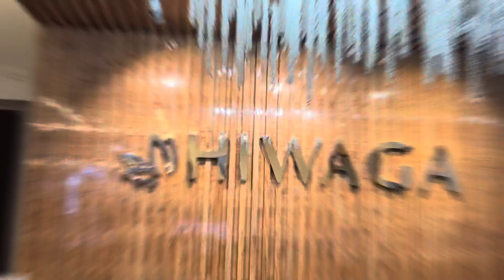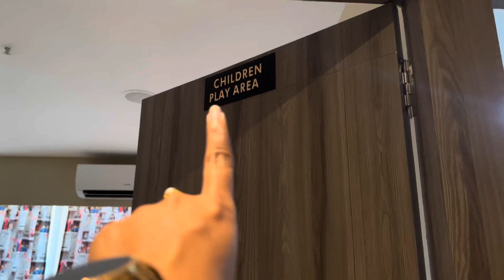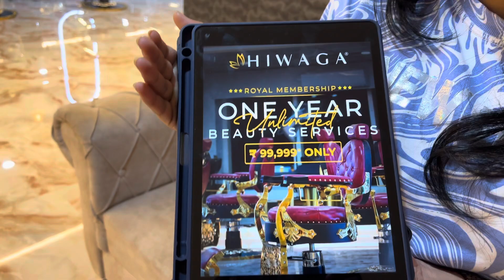My SPA Day 🫶🏻 || Hiwaga|| vlog